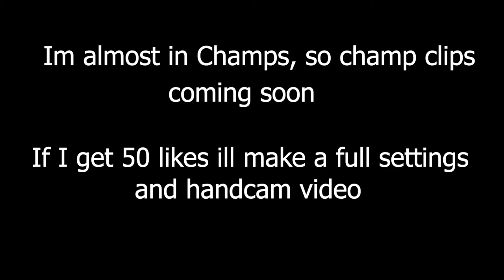Pretty Little Lies 💑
Im one of the best controller players in the world no 🧢

Ignore these:

fortnite song,
fortnite montage,
fortnite live,
fortnite balls,
fortnite arena,
fortnite animation,
fortnite alien,
fortnite aimbot,
fortnite asmr,
fortnite anthem,
fortnite account,
fortnite balls song,
fortnite battle pass,
fortnite batman,
fortnite ballz,
fortnite batman zero point,
millie b fortnite,
hailey b fortnite,
o.b fortnite,
fortnite channel,
fortnite chapter 2 season 6,
fortnite crew,
fortnite customs,
fortnite challenges,
fortnite customs live,
fortnite creative,
fortnite crew pack,
c fortnite asap,
c fortnite lil,
c fortnite emmy,
c fortnite dave,
c fortnite studio,
c fortnite jay,
c fortnite with edit,
c fortnite montage,
fortnite dance,
fortnite deathrun,
fortnite deimos trailer,
fortnite dinosaur,
d fortnite vonnie,
d fortnite matebook huawei,
d fortnite pentium,
d fortnite digga,
d fortnite dummy,
d fortnite dan addiction,
d fortnite montage vitamin,
d fortnite dance,
fortnite event,
fortnite emotes,
fortnite edits,
fortnite emotes 1 hour,
e fortnite letter,
e fortnite stilet,
e fortnite item shop,
e fortnite samsung tab,
e fortnite live,
e fortnite tracker,
fortnite funny,
fortnite fnaf,
fortnite fncs,
fortnite fashion show live na east,
fortnite flash,
f fortnite kind of dying,
f fortnite music,
fortnite gameplay,
fortnite guy,
fortnite griddy,
fortnite glitches,
fortnite get griddy,
fortnite gangnam style,
fortnite galactus,
fortnite game,
g fortnite item shop,
rapstar polo g fortnite,
fortnite highlights,
fortnite hit it,
fortnite hacks,
fortnite hackers,
fortnite hidden bunker,
fortnite hunt raptors,
24 h fortnite,
fortnite song 1 h,
h matter fortnite,
fortnite intro,
fortnite item shop may 1 2021,
is fortnite down,
fortnite jonesy challenges,
fortnite jelly,
fortnite jonesy the first,
fortnite justin jefferson,
fortnite joker,
fortnite jailbreak,
antanas j fortnite,
lil j fortnite,
vic j fortnite,
fortnite kid,
fortnite kid song,
fortnite keyboard and mouse,
fortnite keybinds,
fortnite kawaii,
fortnite keyboard asmr,
fortnite kid plays warzone,
fortnite kid song tiktok,
supreme x fortnite,
smokeyk fortnite,
fais k fortnite,
fortnite kbm,
fortnite leaks,
fortnite legion,
l fortnite tracker,
l fortnite dance gif,
fortnite mobile,
fortnite music,
fortnite memes,
fortnite montage songs,
fortnite movie,
fortnite moments,
fortnite music blocks,
m fortnite montage,
m fortnite tracker,
m fortnite pictures,
m fortnite item shop,
shawn m fortnite montage,
mira m fortnite,
fortnite neymar jr,
fortnite new emote,
fortnite nintendo switch,
fortnite ninja,
fortnite new item shop,
fortnite neymar jr challenges,
in fortnite,
f.n fortnite montage,
nap cap'n fortnite,
music in fortnite,
hot n fortnite montage,
f.n fortnite music blocks,
chill n fortnite ricegum,
pick n fortnite,
fortnite onda onda,
fortnite official